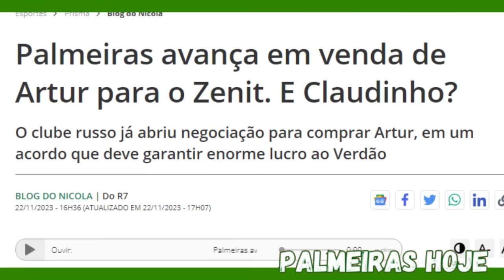ARTUR DE SAÍDA?! VERDÃO RECEBE PROPOSTA DE 80 MILHÕES PELO JOGADOR | 23/11/2023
palmeiras
tv palmeiras
jogo do palmeiras
palmeiras ao vivo
globo esporte palmeiras
palmeiras espn
globo esporte palmeiras
informações do palmeiras, palmeiras futebol
noticias do palmeiras
esporte espetacular palmeiras
palmeiras hoje
ultimas noticias do palmeiras
jp palmeiras
PALMEIRAS
noticias palmeiras
noticia do palmeiras hoje
jogo do palmeiras
últimas notícias do palmeiras
novidades do palmeiras
noticias do palmeiras hoje
palmeiras noticias
noticias palmeiras
noticias do palmeiras agora
gols palmeiras
noticias do palmeiras de hoje
notícias do palmeiras hoje
palmeiras noticias agora
ultimas do palmeiras
ultimas do palmeiras agora